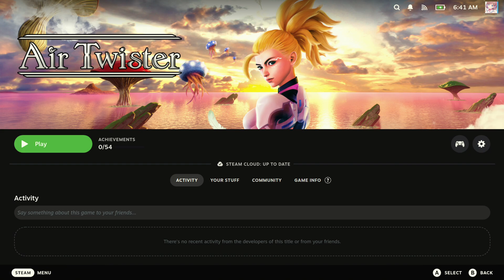Air Twister - 10 Minutes of Gameplay